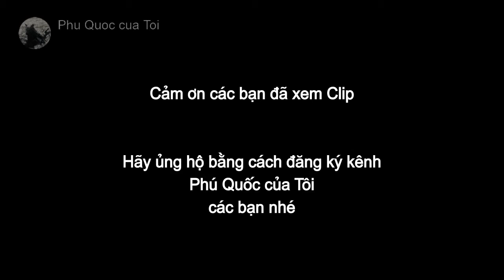Chó Phú Quốc trèo thang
Duy trì kỹ năng
Độ cao 2.2m